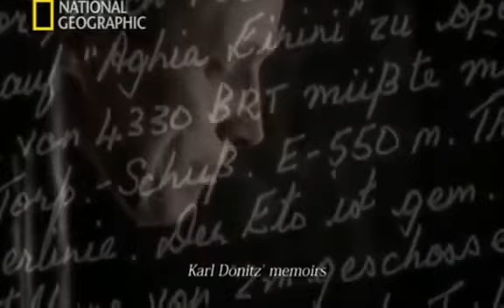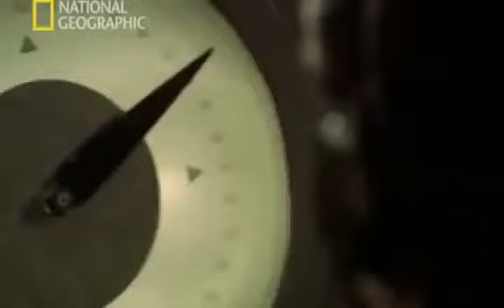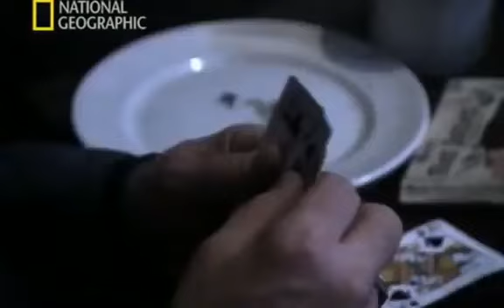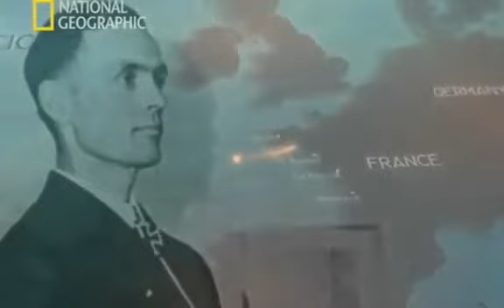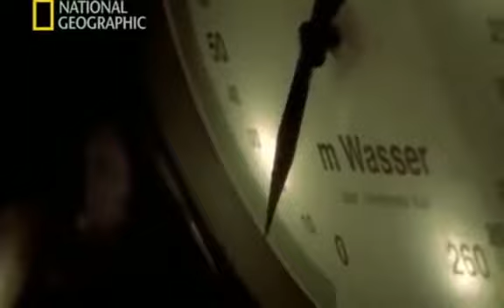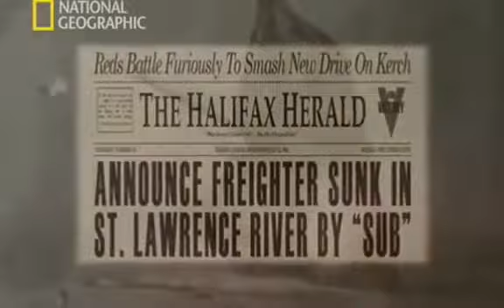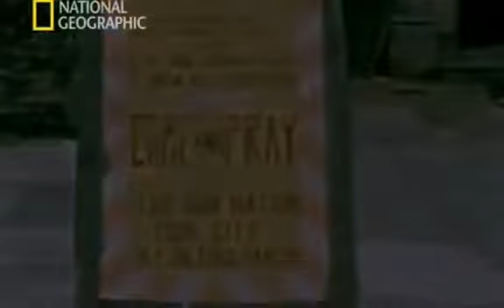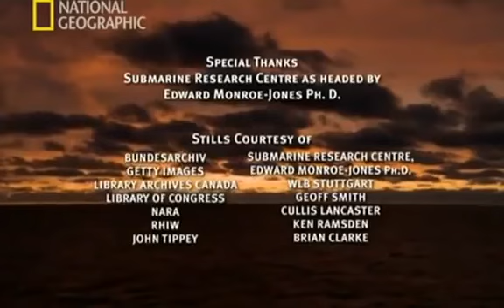Guerra en el Atlantico Cap 03 Al Borde De La Derrota